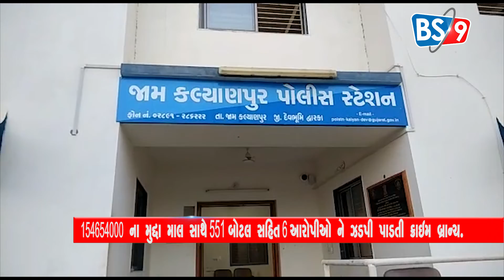દ્વારકામાં દારૂ ઘુસાડવા નો બૂટલેગરો નો પ્લાન ફરી નિષ્ફળ કરતી દ્વારકા ક્રાઇમ બ્રાન્ચ...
15,65,000 ના મુદ્દા માલ સાથે 551 બોટલ સહિત 6 આરોપીઓ ને ઝડપી પાડતી ક્રાઇમ બ્રાન્ચ